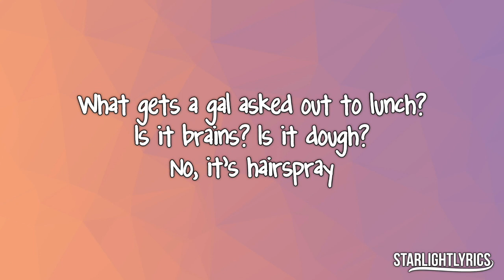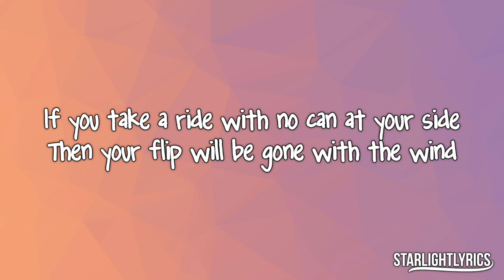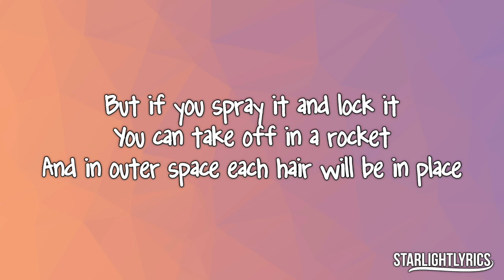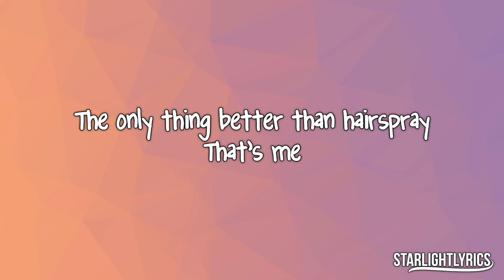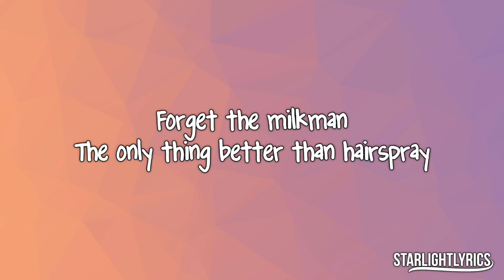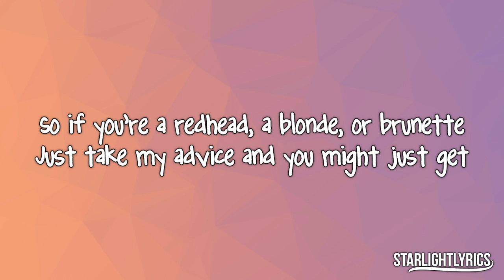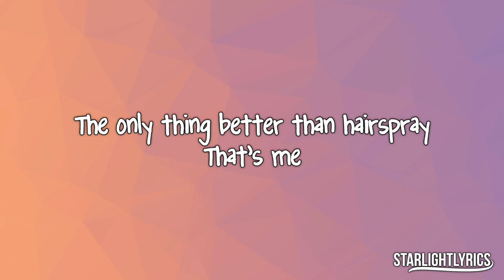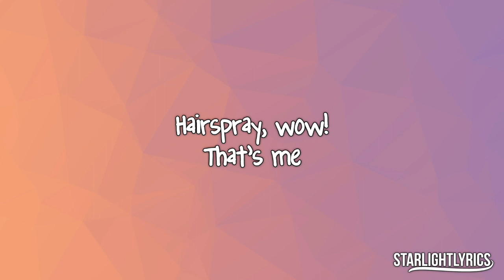Hairspray - It's Hairspray (Lyrics) HD